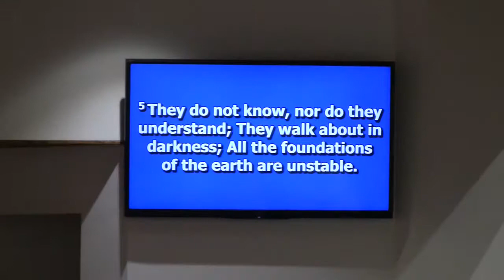The True Foundation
prayer by Pastor Garfield Judkins
message by Tom Leighty